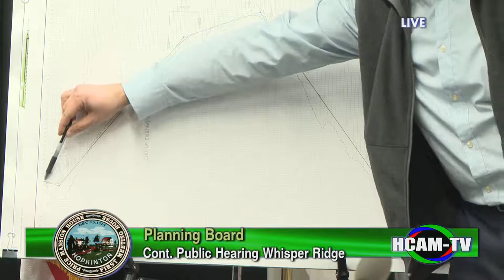Planning Board Meeting: January 22, 2018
Public Hearing - Chamberlain Street/ Whalen Road - 0:28:00
5 Minute Break - 1:30:00
Business to be Considered:
Accept Resignation by Amman Haidri from Zoning Advisory Committee - 00:21:00
Review and Discuss Zoning Articles - 00:23:00
Review and Vote to Submit Annual Report for 2017 - 2:51:00